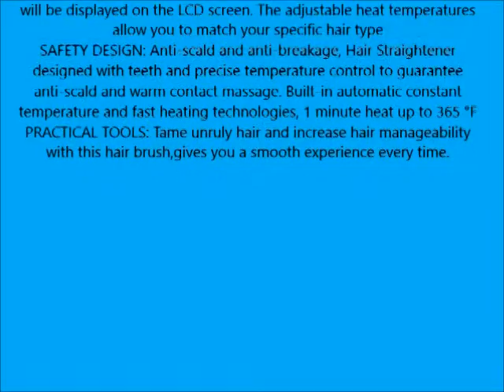JXZH Straightening Brush Hair Straightener Electric Ceramic Heating Detangling Comb Irons Anion Hair